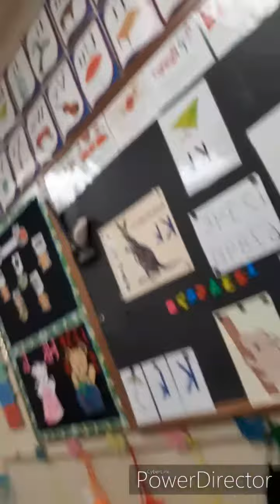Pray for your student's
Each one has individual needs, troubles and behaviour.